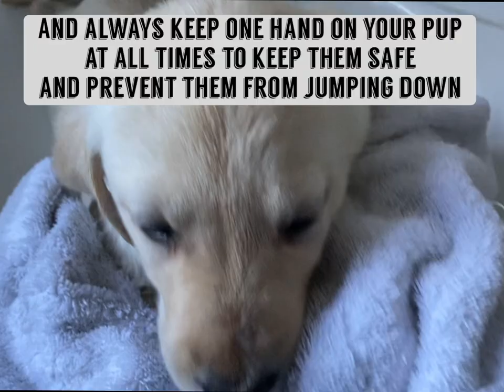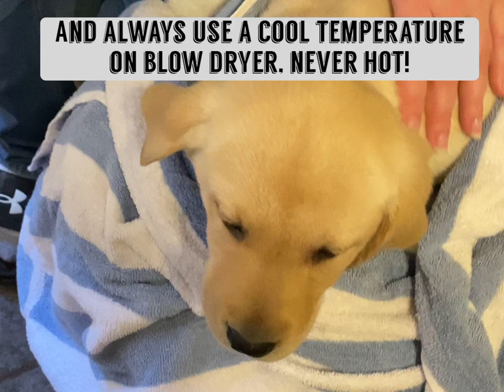Bath time for my Valor x Freya Yellow Labrador Retriever puppies!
Bath time for my Valor x Freya Yellow Labrador Retriever boys! autumnpineslabradorretrievers yellowlabrador labpuppies labradorretriever labpup yellowlab Follow is on